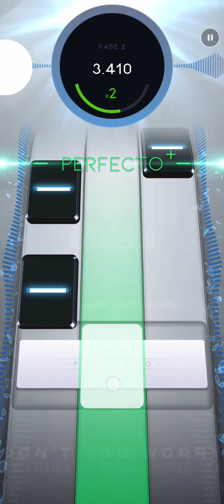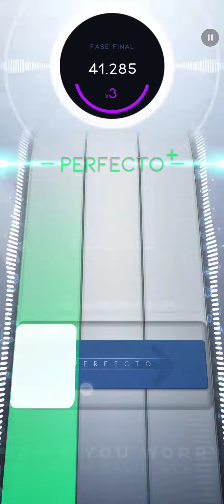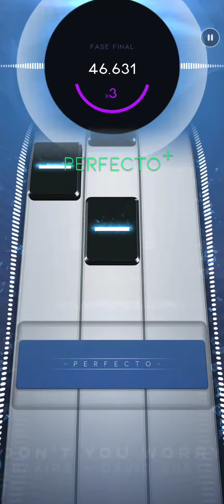Beatstar | Black Eyed Peas & Shakira & David Guetta - DON'T YOU WORRY [Normal] [Diamond Perfect]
ez

Add me on Beatstar:
TwistedWolf6#1